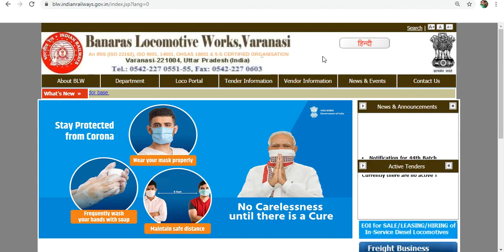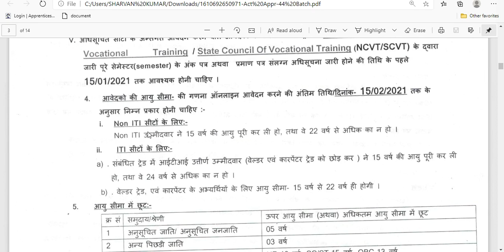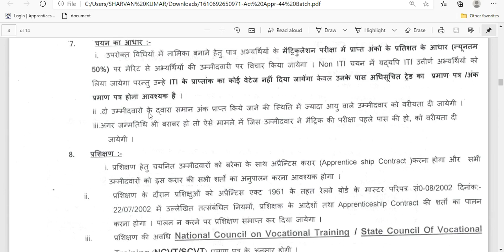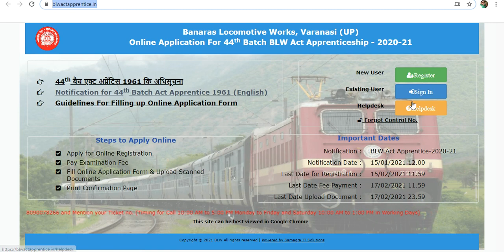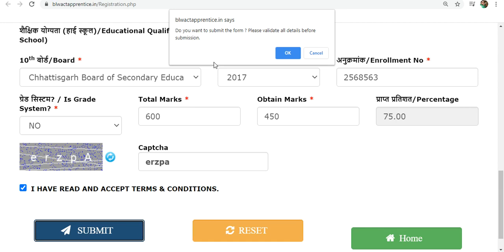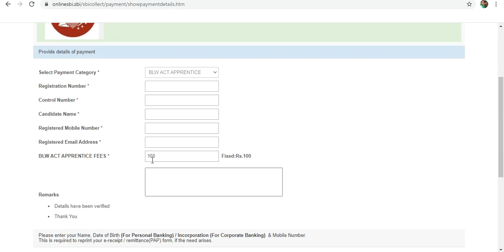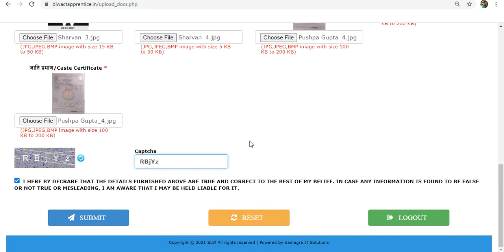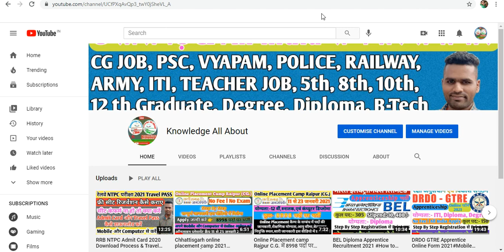BLW Varanasi Apprentice Online Form 2021 Kaise Bhare How to Fill BLW Varanasi Apprentice Form 2021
BLW Varanasi Apprentice Online Form 2021 Kaise Bhare
How to Fill BLW Varanasi Apprentice Form 2021

Indian Railway Banaras Locomotive Work BLW, Varanasi Are Recently Invited to Online Application Form for the Various Trade Apprentice Recruitment 2021. Those Candidates Are Interested to the Following Railway Vacancy Can Read the Full Notification Before Apply Online.
• Indian Railway Banaras Locomotive Work BLW Varanasi Are Released ITI / Non ITI Appretnice Recruitment 2021. Candidate Can Apply Between 15/01/2021 to 15/02/2021
• Candidate Read the Notification Before Apply the Recruitment Application Form in Railway Apprentice Recruitment 2021.

Mobile से Document Scan,Photo Resize और Pdf कैसे बनाए

Banaras locomotive works apprentice vacancy 2021
Railway Apprentice vacancy Varanasi
BLW Varanasi Apprentice Online Form 2021
how to fill BLW Varanasi Apprentice Online Form 2021
how to apply BLW Varanasi Apprentice Online Form 2021
railway BLW Varanasi Apprentice Form 2021
Banaras Locomotive Works apprentice form 2021
Banaras Locomotive Works ITI Apprentice form 2021
Banaras Locomotive Works non iti form 2021
Mobile se BLW Varanasi Apprentice Online Form 2021 kaise bhare

Thanks For You Watching Video

  (जय हिंद)
Mr. Shravan_Patwa